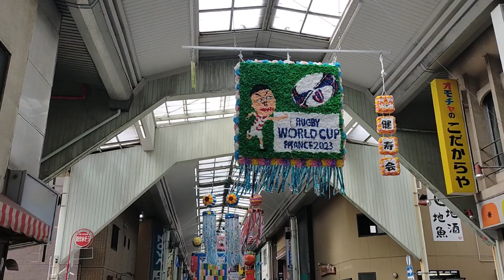清水七夕まつり 2023